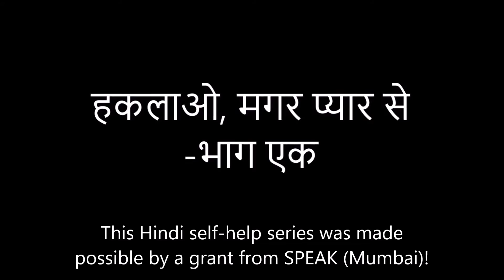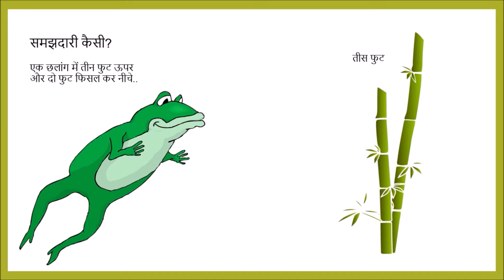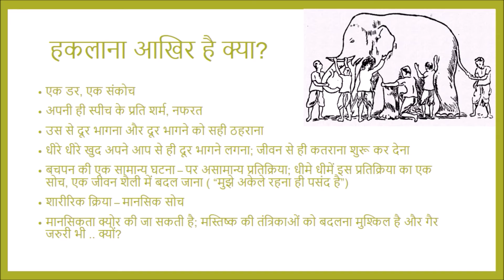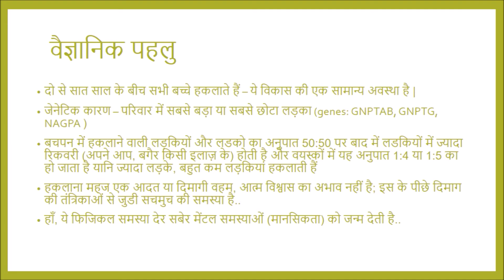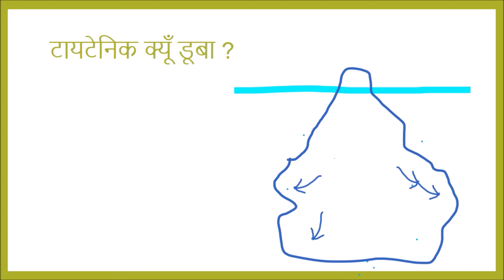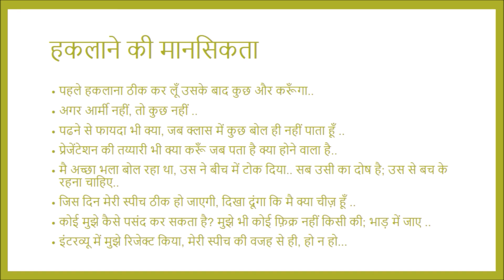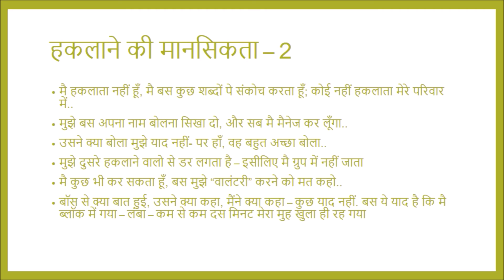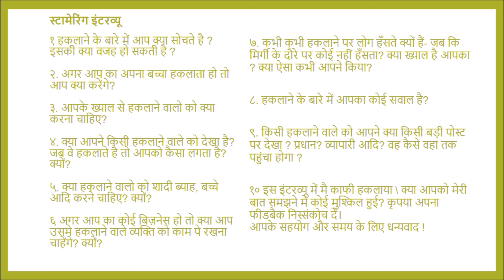HMPS1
Self help series in Hindi. Part 1 covers:
- What is stammering- different perspectives
- Does spontaneous recovery happens?
- Is there a cure?
- What is Stammering mindset and how to deal with it?
- Two self help ideas: Stammering interviews and self-videography.
- Plus a little bit on the philosophy of recovery..(as opposed to cure).

These are the LINKS used in the video above:

(a study comparing spontaneous recovery versus benefits of therapy in childhood)

(an MBA student at The University of Nevada frankly talks about embracing stammering..)

(Megan, an Australian singer talks about stammering openly and inspires..)